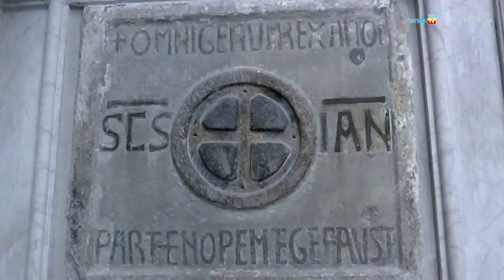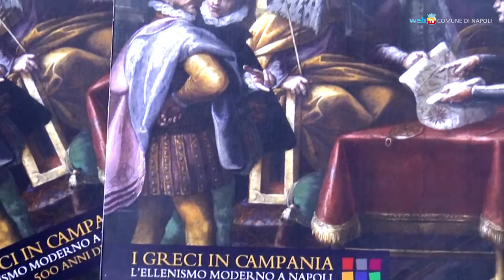I licei classici aprono la giornata della cultura greca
Con la lettura di testi di letteratura greca, da Omero a Kavafis, in lingua originale e in italiano, i licei classici campani hanno inaugurato la Giornata Internazionale della Lingua e della Cultura Ellenica, che ha avuto luogo in diverse città d'Italia. Da Napoli parte la proposta di tutelare la cultura classica come patrimonio immateriale dell'umanità.